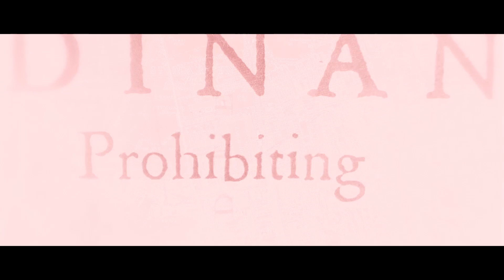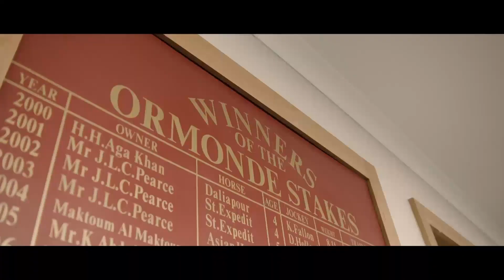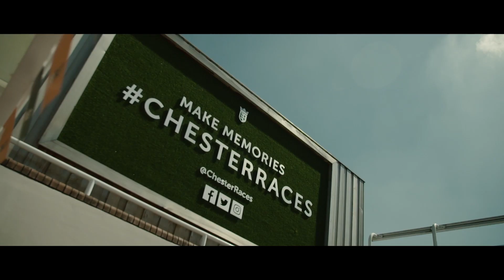Chester Racecourse - 480 Years in the Making - Our Story Continues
Chester Racecourse have put together a special commemorative video to celebrate racing on the Roodee since the racecourse was established in 1539.

The oldest racecourse in the world still in operation celebrates a key milestone in 2019 and this feature piece includes some familiar faces and key racecourse personnel telling their favourite Chester stories. Share in the memories and favourite moments past.